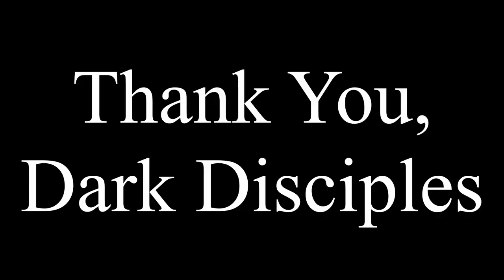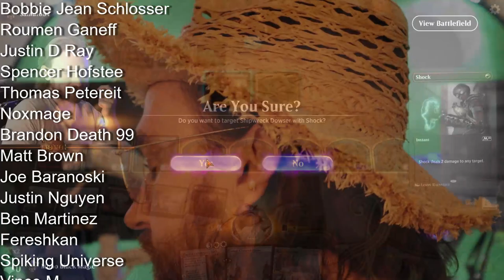THE MENACING SOUND OF 100 PROWESS TRIGGERS... Legit Infinite Dowser Combo Standard MTG Arena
Deck
3 Orvar, the All-Form (KHM) 70
4 Sea Gate Restoration (ZNR) 76
3 Shipwreck Dowser (M21) 71
3 Birgi, God of Storytelling (KHM) 123
1 Needleverge Pathway (ZNR) 263
4 Spikefield Hazard (ZNR) 166
2 Shock (M19) 156
4 The Raven's Warning (KHM) 227
1 Doomskar (KHM) 9
4 Snow-Covered Plains (KHM) 276
4 Search for Glory (KHM) 27
4 Elspeth Conquers Death (THB) 13
4 The Birth of Meletis (THB) 5
4 Raugrin Triome (IKO) 251
1 Hengegate Pathway (KHM) 260
1 Riverglide Pathway (ZNR) 264
4 Fabled Passage (ELD) 244
4 Purphoros's Intervention (THB) 151
1 Graven Lore (KHM) 61
3 Snow-Covered Island (KHM) 279
1 Snow-Covered Mountain (KHM) 282

Sideboard
1 Shipwreck Dowser (M21) 71
1 Orvar, the All-Form (KHM) 70
1 Birgi, God of Storytelling (KHM) 123
1 Infuriate (THB) 141
1 Shatter the Sky (THB) 37
1 Ugin, the Spirit Dragon (M21) 1
2 Heliod's Intervention (THB) 19
1 Idol of Endurance (M21) 23
2 The World Tree (KHM) 275
1 Overflowing Insight (XLN) 66
1 Midnight Clock (ELD) 54
1 Wings of Hubris (THB) 241
1 Frostpyre Arcanist (KHM) 58